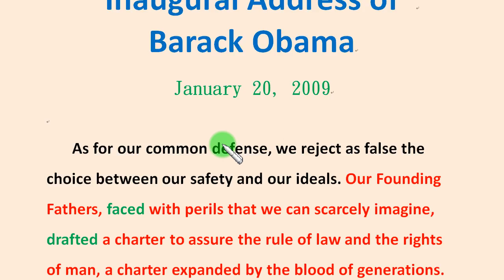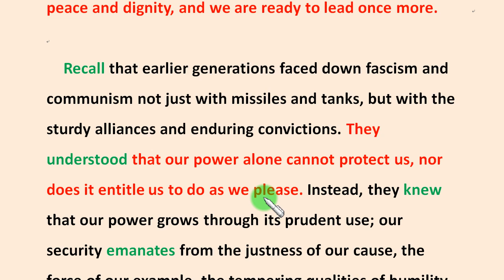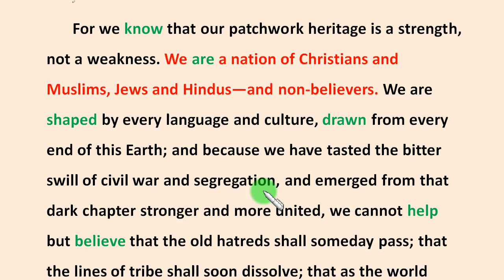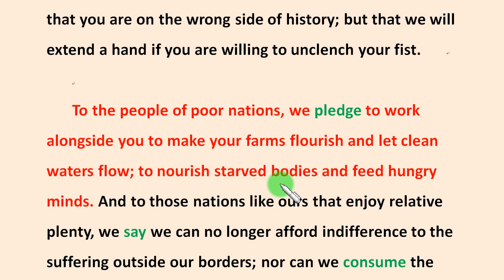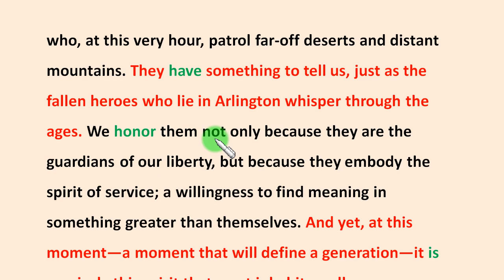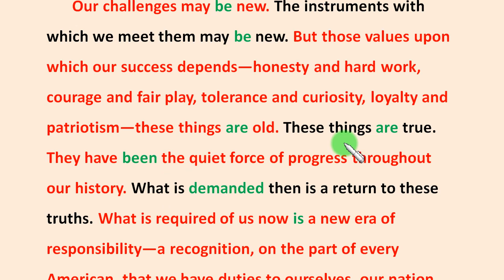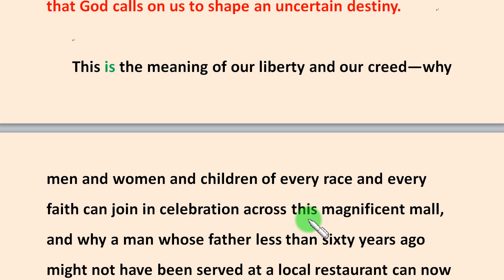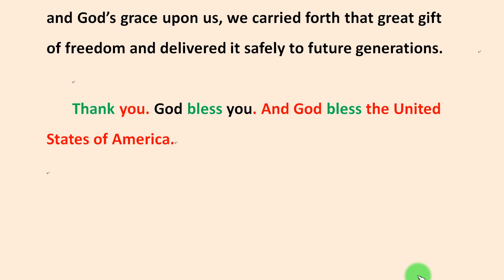從經典演說中練習正確發音：歐巴馬總統就職演說 (下)